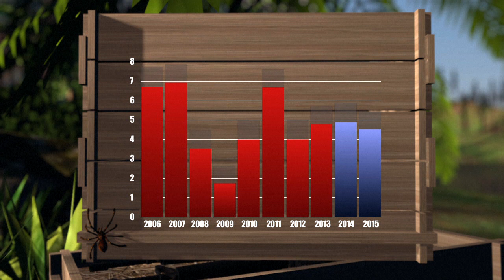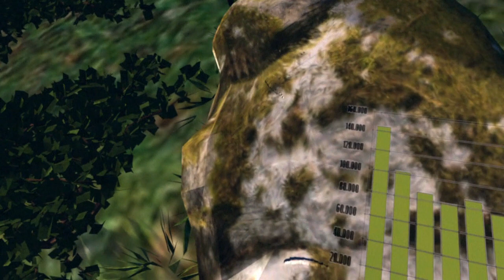Farc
O presidente da Colômbia, Juan Manuel Santos, suspendeu no domingo as negociações de paz com as Farc, que começaram há dois anos em Cuba, depois dos sequestros de um general e de outras duas pessoas, crimes atribuídos pelo governo à guerrilha. Videográfico sobre as Farc. ATUALIZAÇÃO